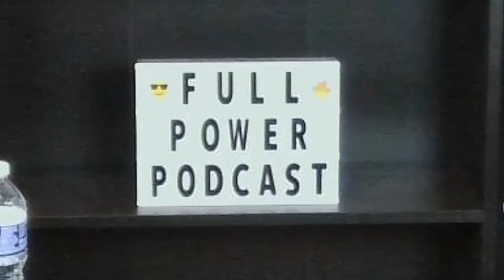A NEW BANKAI?! | Bleach TYBW Episode 10 Reaction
A new Bankai plus an update on Ichigo and Renji's training🔥🔥